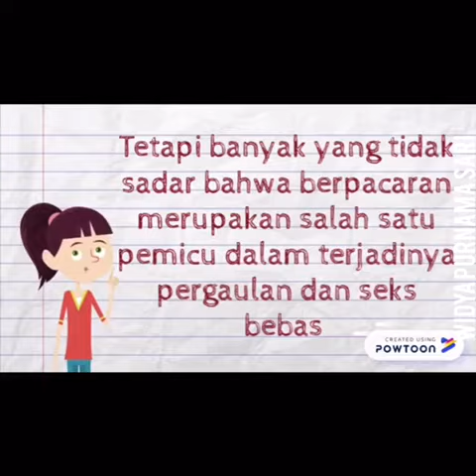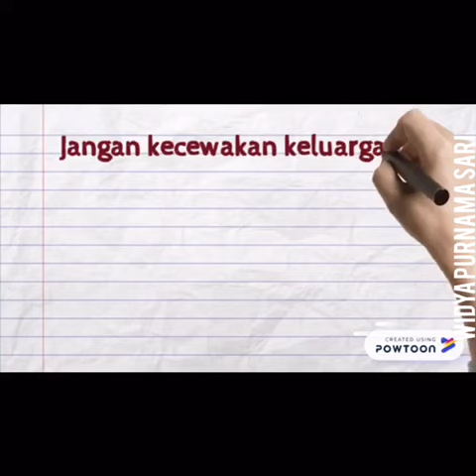Penjelasan Bahaya Pergaulan Sek Bebas